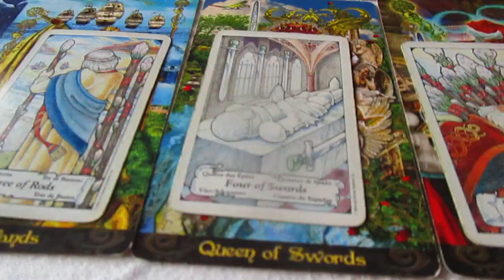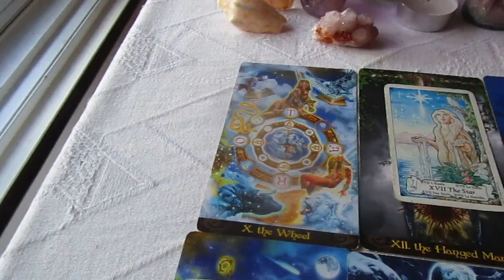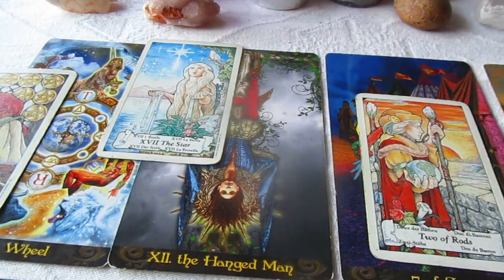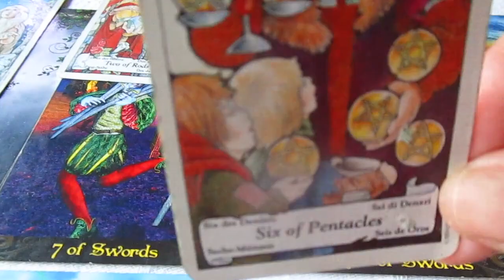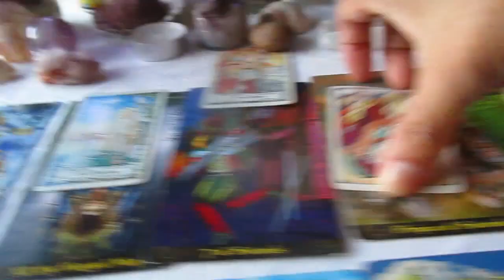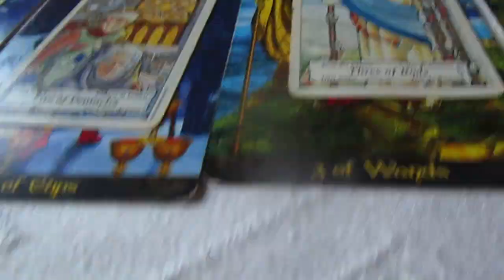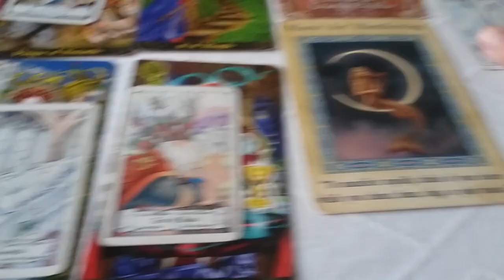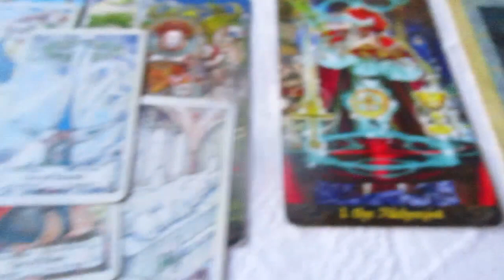Pisces July 15-31st Tarot Reading You Will Naturally Want to Meditate this Week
Pisces July 15-30th pisces piscesjuly piscesjulytarotreading for a reading to donate or buy a painting